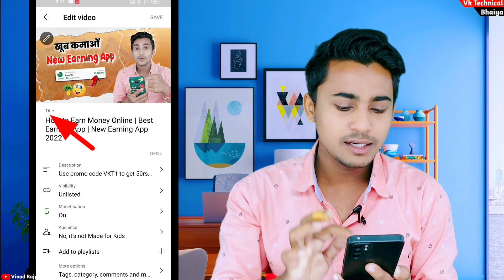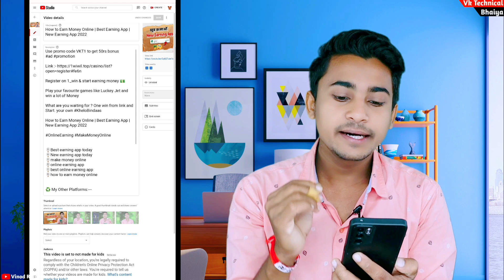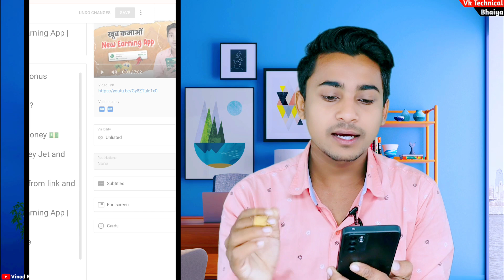Sponsored video me includes paid promotion kaise lagaye | How to enable includes paid promotion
Sponsored वीडियो में (Includes Paid Promotion) कैसे On करें | How to Enable Includes Paid Promotion

🔎 Cover Topics:---
Sponsored videos me includes paid promotion kaise enable kare
how to enable includes paid promotion on youtube
how to enable includes paid promotion on youtube video
how to enable includes paid promotion

Vinod Rajpoot
From - Banda Up ( India )